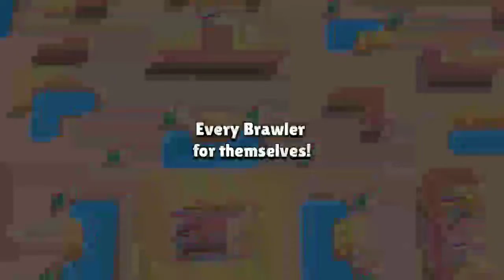Chliste tries Brawl Stars for the first time #1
i tried brawl stars for the first time